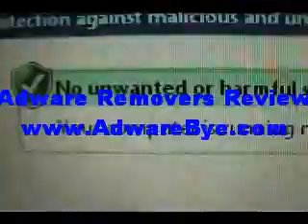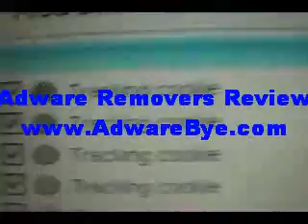Windows Defender Sucks